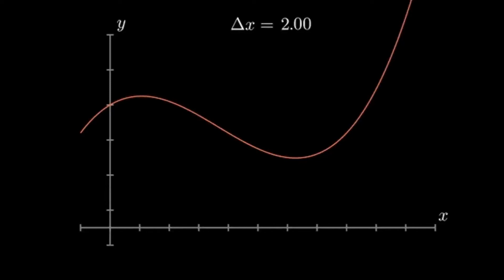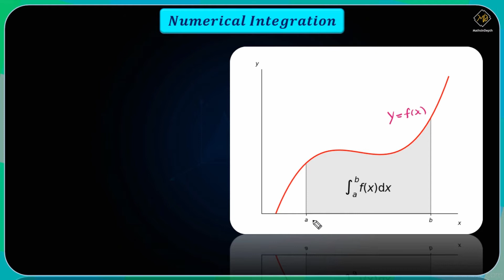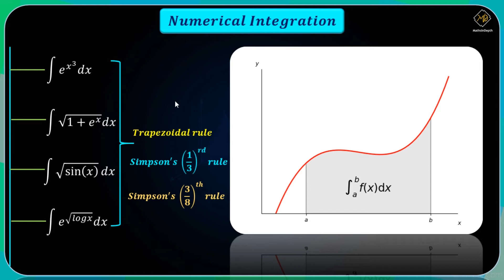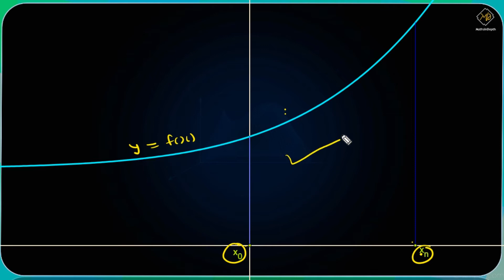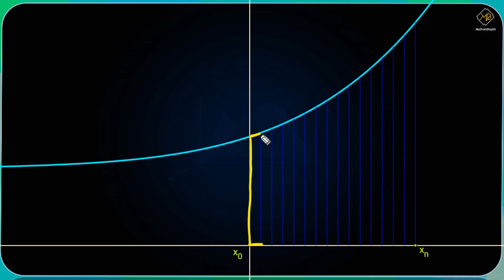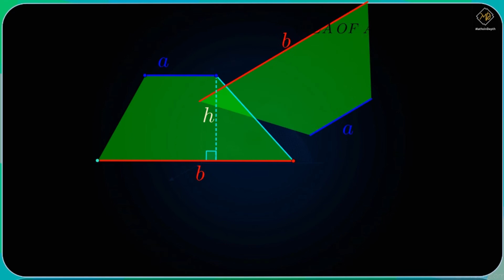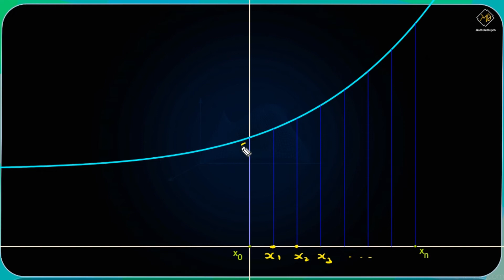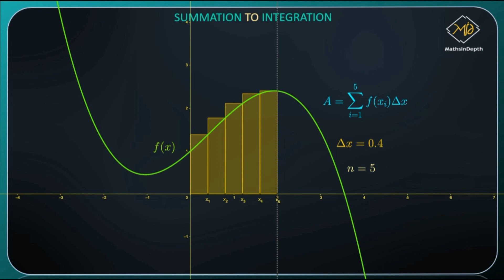Trapezoidal Rule Proof | Numerical Integration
in numerical analysis, the trapezoidal rule (also known as the trapezoid rule or trapezium rule) is a technique for approximating the definite integral.
The trapezoidal rule works by approximating the region under the graph of the function  as a trapezoid and calculating its Area

Greetings,
MathsInDepth Team.

About the channel :
We publish videos on concepts of C Programming like never before.
Along with this, we also publish videos on Applied Mathematics & Applied Physics.